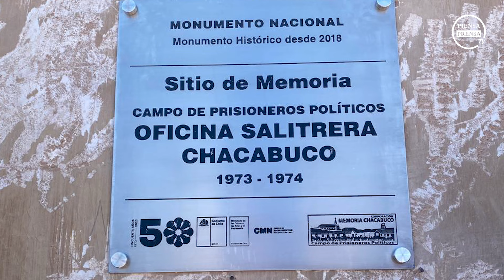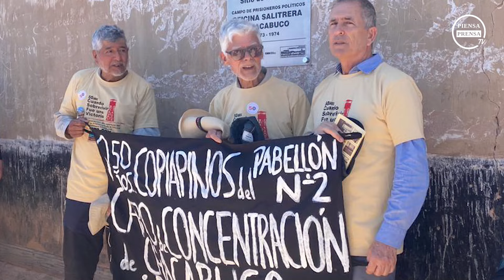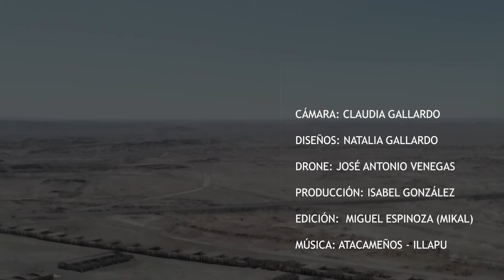REPORTAJE | CHACABUCO, medio siglo del ex-campo de concentración.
Luego de medio siglo de inauguración del campo de concentración de Chacabuco, más de un centenar de ex presos políticos de ese recinto volvieron el pasado 11 de noviembre, como lo hacen a cada 10 años, para recordar los días aciagos de soledad e injusticias vividos a poco de la llegada de los militares al poder en la más cruenta dictadura de la historia del país.
Eran los parias del sistema.  Los que tuvieron el atrevimiento de pensar un Chile socialista, un Chile democrático, un Chile en donde todos tuvieran acceso a la salud, la educación, la casa propia, la tierra en que trabajaban.

Pero sobrevivieron, como lo decía el lienzo llevado hasta las polvorientas calles del desierto y en donde se lee: CUANDO SOBREVIVIR FUE UNA VICTORIA
La actividad se inició el día anterior en una cena que reunió a ex presos y convidados en Antofagasta donde muchos se reconocieron a pesar de los años.

Luego, en el mismo campo de concentración hubo discursos, entrega de libros, y lo más importante, la apertura de una placa conmemorativa que reconoce el Campo de prisioneros de la Oficina Salitrera de Chacabuco como sitio de memoria, hecho que tuvo la participación de la embajadora de Alemania, Ingard Maria Feldner y autoridades regionales.

Uno de los momentos quizás más emotivos fue la lectura del hoy periodista, escritor y poeta, Jorge Montealegre, quien escribió su primer poema cuando estaba preso, él mismo un muchacho estudiante de enseñanza media.

Las actividades organizadas, entre otras, permitió a los acompañantes de los ex presos conocer la crueldad de los opresores, Cables electrificados en su interior para impedir siquiera el acercamiento a las paredes que los cercaban, minas anti personales en rededor del campo, calor intenso en el día y fríos congelantes por las noches.

Pero nada de esto impidió la organización interna cuya principal tarea fue siempre mantener en alto el ánimo de quienes más los necesitaban. También la instalación de una humilde posta de primeros auxilios, artesanía, talleres de teatro, alfabetización, cultura en general.
No en vano pasaron por allí y dejaron su legado figuras como Angel Parra, Alberto Gato Gamboa, ex director del diario el Clarín y tantas otras personalidades que le imprimieron al recinto un espacio de resistencia democrática y cultural.
Dentro de ellas, sin duda, se recordó el aporte del primer presidente del “Consejo de ancianos”, el doctor Mariano Requena quien tuvo la misión de representar a los presos en sus justas reivindicaciones cuando eran necesarias y organizar el campo para no caer en estados depresivos
¿Los testimonios de sus protagonistas en este pasado 11 de noviembre? Hablan por si solos.

El silencio y la soledad del campo dejó, esta vez, el mismo ejemplo que el de hace 10 años:
Es necesario contar la historia para que esta no se repita porque un pueblo sin memoria puede repetir las atrocidades vividas por los más de mil doscientos presos en poco más de un año de existencia de este ignominioso campo de concentración

Chilenos, autogestionados, Independientes, comprometidos con la verdad, resistencia mapuche y los Derechos Humanos.